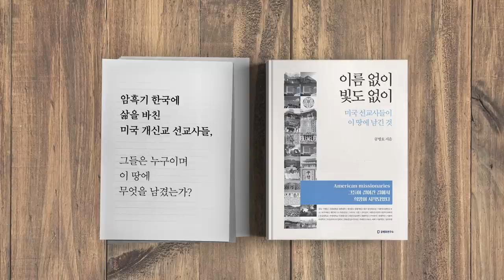부정선거 / 감출 수 없다 (풀버전) [공병호TV]